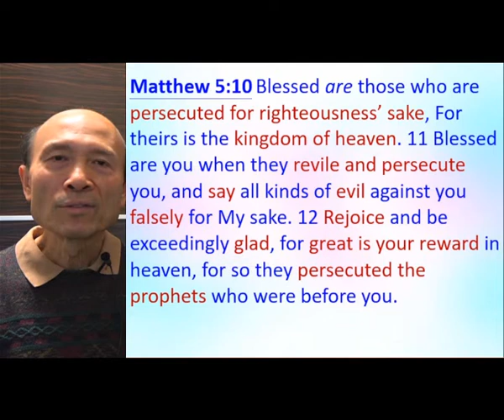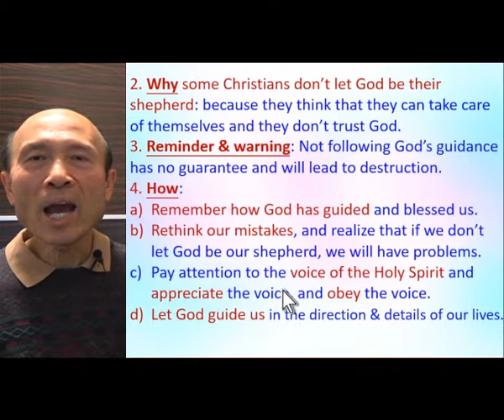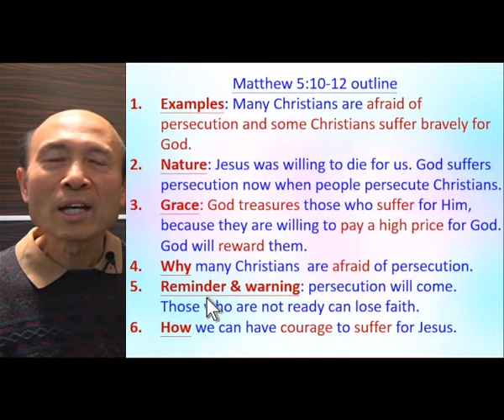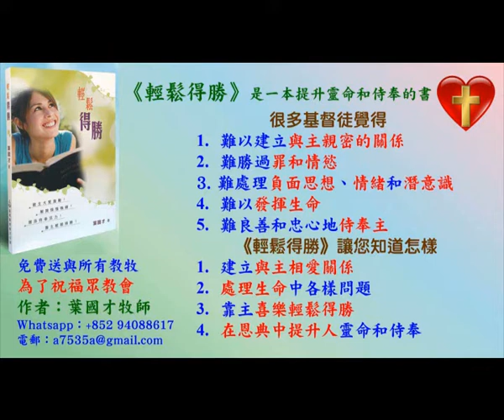Matt 5.10 - Reason of following my way of outlines for sermons when doing assignment-2022.03-Ps Yip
Matt 5.10 - Reason of following my way of outlines for sermons when doing assignment

1. 與主的關係：怎樣建立與主相愛的關係，怎樣從主的愛得力，怎樣深信神的供應和計劃。
2. 處理生命：怎樣不被人、罪、負面思想情緒和潛意識、婚姻和生活的問題、和侍奉的問題影響。
3. 進入不同層次的侍奉：侍奉可以由簡單的生活見證，到建立別人的靈命，或進入策略性的侍奉。

《輕鬆得勝》的特色：
1. 一目了然：簡單知道怎樣處理和發揮生命。
2. 有實際可行的方法：我和很多人曾20年實際地應用。
3. 可以輕鬆喜樂地得勝：可以在恩典中輕鬆喜樂地處理任何問題，不需要在壓力下成長。因為耶穌的軛是容易的，而神喜悅我們任何真心的努力。
4. 活出《輕鬆得勝》並不太難：處理和發揮生命並不是遙不可及。